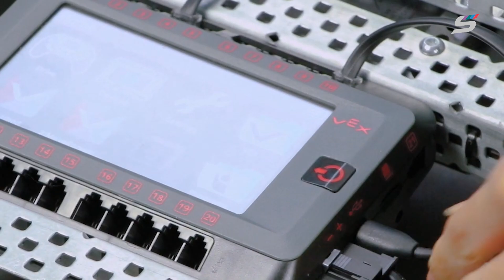VEXcode V5 Blocks - Descarga y ejecución de proyectos